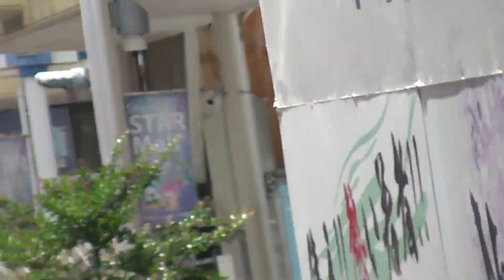@２０２３年６月４日@湘南よさこい祭り２０２３@ど～んと Coco de 踊らん会（ど～んと ここで おどらんかい）@ストリート演舞@13:07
湘南スターモール商店街。ストリート演舞
１８番目は平塚のチーム、「ど～んと Coco de 踊らん会（ど～んと ここで おどらんかい）」です。
ど～んと Coco de 踊らん会（ど～んと ここで おどらんかい）
平塚市を拠点に活動しているよさこい鳴子踊りのチームです。
小さな子どもから大人まで、見かけは不揃いデコボコばらばらですが、鳴子をもって集まれば、心はひとつ。よさこい好きの元気者たちです。
よさこいで育んだ絆はチームの宝物。
２０年間の感謝を込め、鳴子の音を響かせて、力いっぱい踊ります。
演舞を通して熱いハートが伝わりますように！そしてみんなが元気になりますように！
テーマは｢一路舞心｣=信じた道を突き進め！

鳴子の響きが湘南ひらつかに夏の訪れを告げるこのお祭りも、今年で18回目を迎えます。
湘南 平塚の須賀地区で古くから歌い継がれてきた「相州須賀甚句」、地域や学校からの要望 により、この「相州須賀甚句」をもとに、湘南よさこい祭りオフィシャル曲「須賀よさこい」が生まれました。
湘南よさこい祭り実行委員会では「湘南よさこい」を子供からお年寄りまで世代を超え、そして踊り子同士の地域を越えた、人間の大きな交流の輪を形成する事と地域経済の活性化を図る事を目的として祭りを開催いたします。
また本年も東北大震災の支援を込めて『助け合おう！日本』をスローガンに、「よさこい踊りを通じて街を元気にする」に加え「よさこい踊りを通じて被災地の皆様に元気を贈る」事を実施目的といたします。
万全な感染症防止対策のもと、誰もが楽しめるよさこい祭りを開催させていただきます。
日　時  2023年６月４日（日）
11：00 ～ 1７：00
会　場  ・見附台公園 芝生広場
　 ※ステージパフォーマンス会場（定点踊り）
・湘南スターモール
　 ※ストリートパフォーマンス会場（流し踊り）